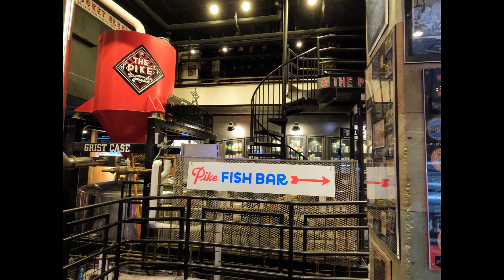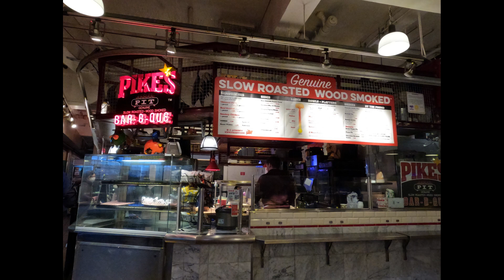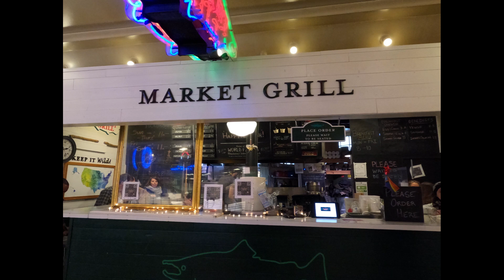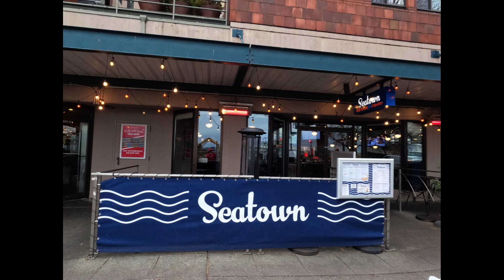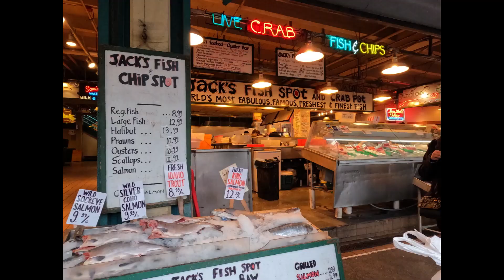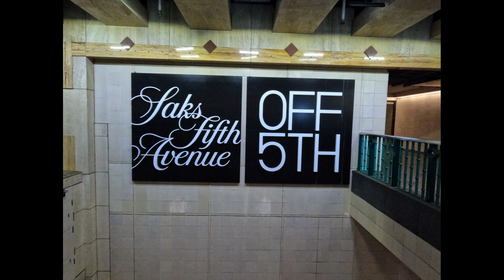Thăm quan City Seattle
Thăm quan